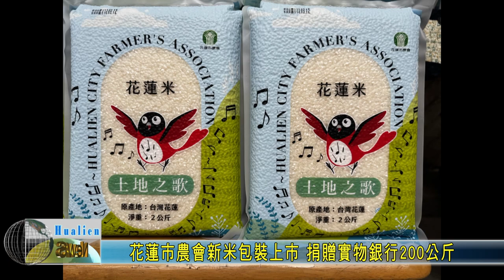20240315 07 花蓮市農會新米包裝上市 捐贈實物銀行200公斤